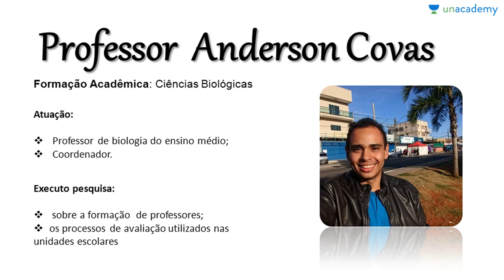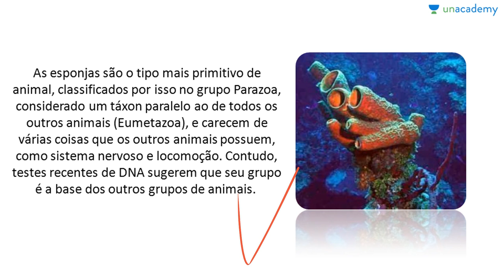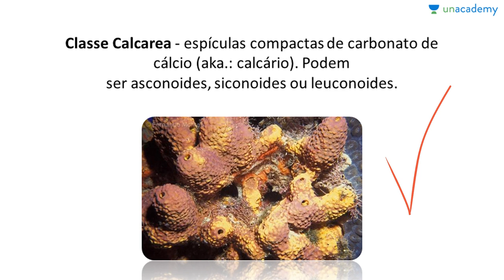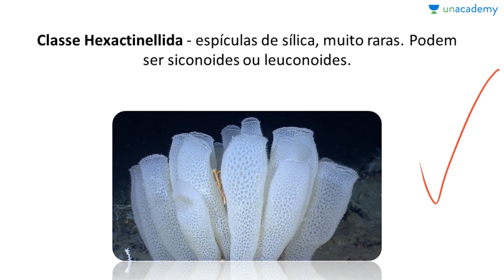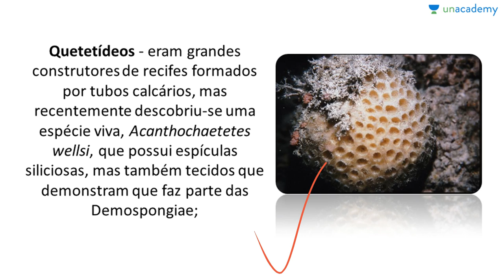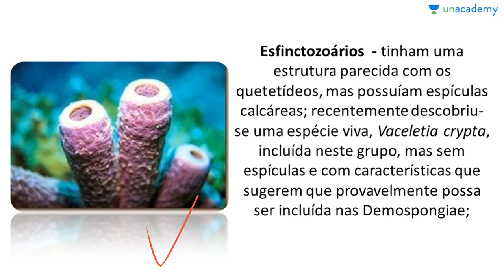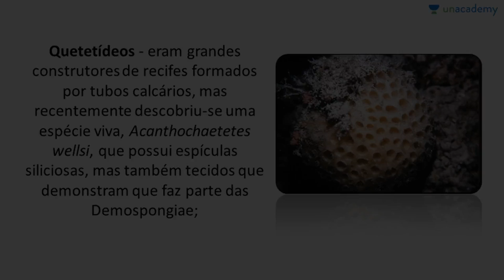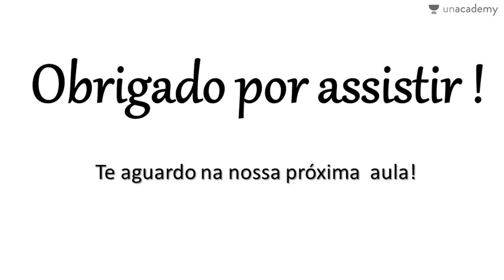Filo Porífera & Filo Cnídaria Voltado ao ENEM - Aula 08: Classificação das Esponjas Anderson Covas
Filo Porífera & Filo Cnídaria Voltado ao ENEM
Aula 08: Classificação das Esponjas

Descrição:
Este curso de biologia fica exclusivamente na zoologia, para que os estudantes consigam entender os diversos aspectos do assunto. Zoologia é questão certa em praticamente todos os Exame Nacional do Ensino Médio. Por isto este curso visa conceituar e exemplificar os conteúdos do filo Porífera e filo Cnídaria .